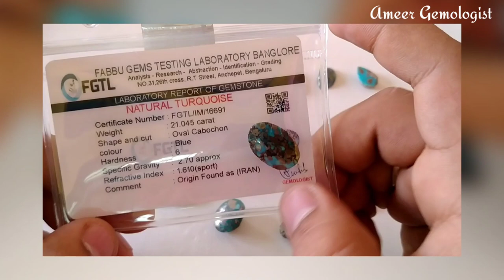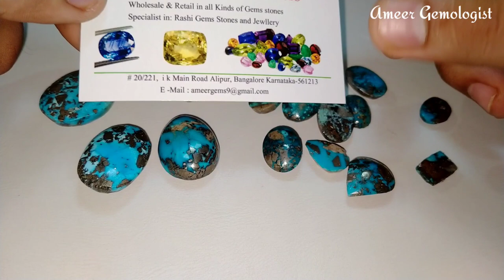How to identify Irani feroza stone real or fake | Details of Irani Turquoise stone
How to know Irani feroza stone real or fake
Complete details of Irani Turquoise stone,
Turquoise is an opaque,  stone it's orgin of identity is very easy ..
Steps for identify Irani feroza stone
See the stone surface it's have gold and silver spots .. it's have huge in size so you can notice that stone wieght and spots ..
It's natural original certified Turquoise feroza stone .
Which country feroza stone is best..
According to astrologer uses Irani feroza is very best .. and easy to know .